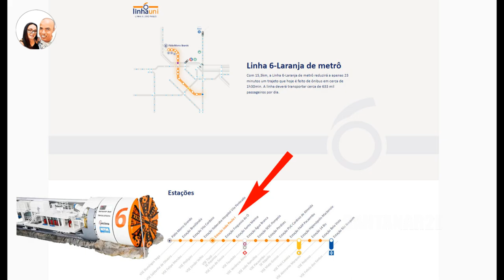OBRA NA ESTAÇÃO JOÃO PAULO l LINHA 6 LARANJA ATUALIZAÇÃO 02/10/2023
►FONTES:

Muito obrigado.

linha laranja do metro sp linha 6 laranja do metrô